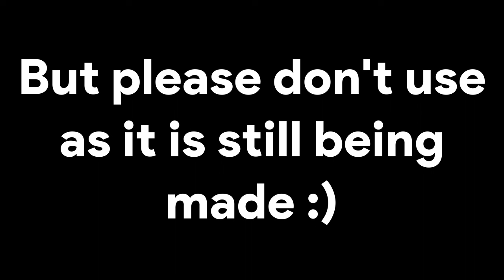The Kid LAROI Type Beat (NOT FOR USE)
Today's Video: The Kid LAROI Type Beat
In this video: I made a Kid LAROI Type Beat and show it to you guys!

DISCLAMER:
This is not for use on YouTube or any other platform, the song has not been released yet, once it has, you are free to use it.